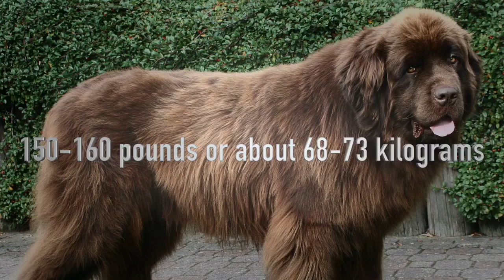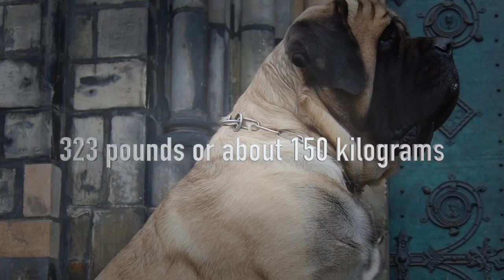Videos de pegadinha - Las 10 razas más grandes del perro